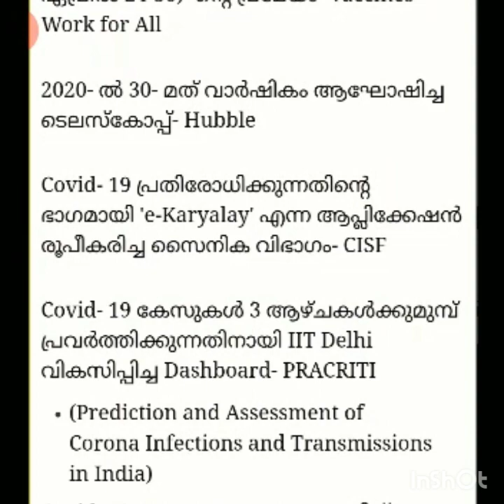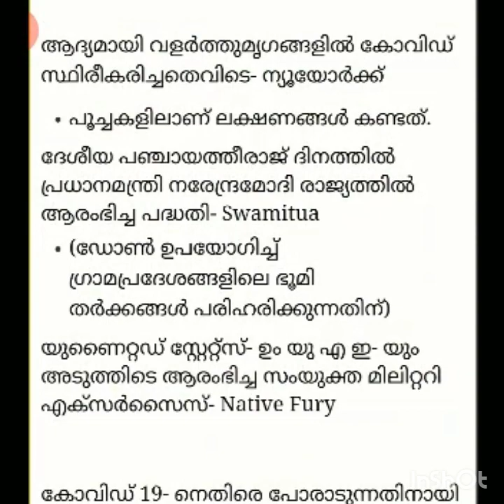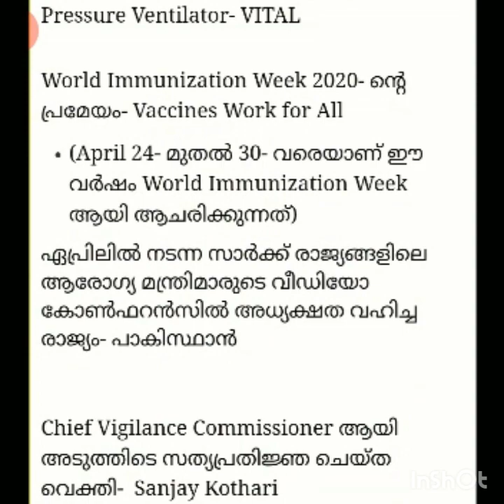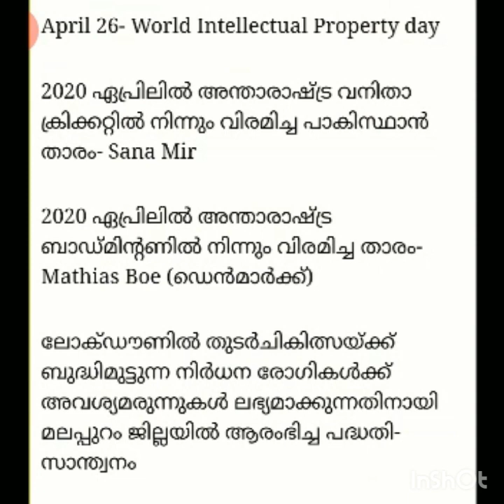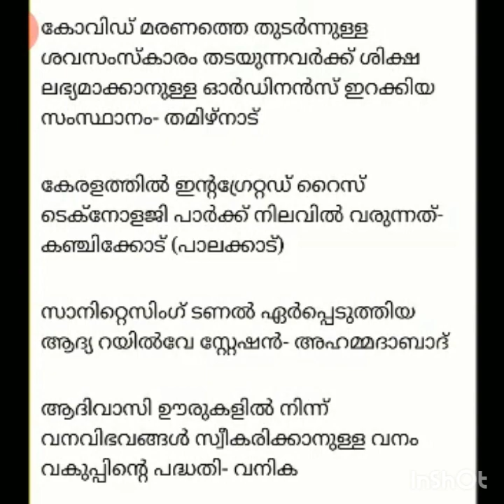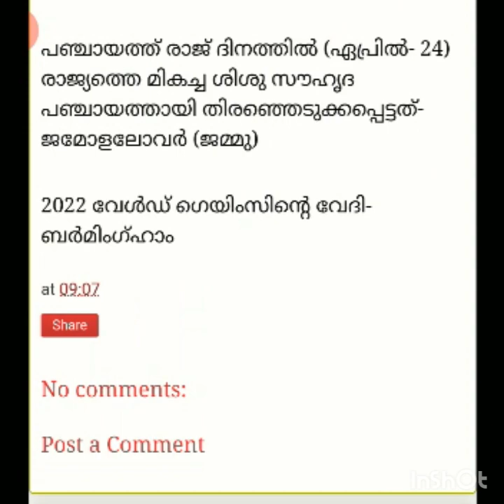28th April 2020